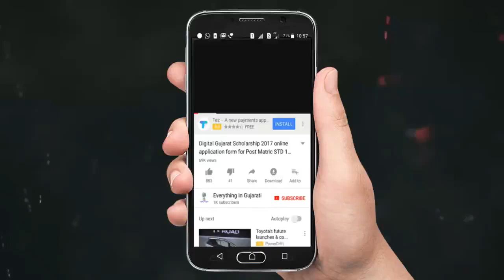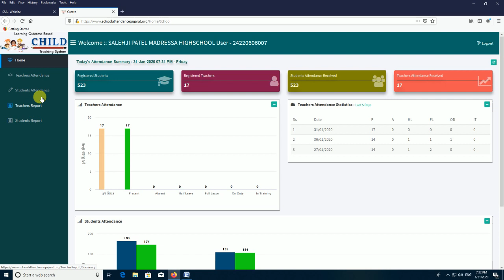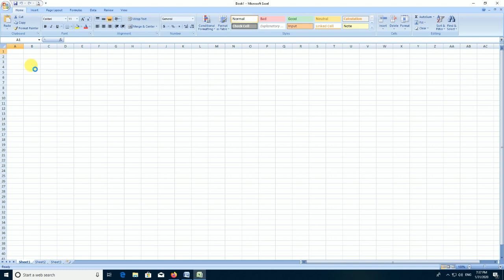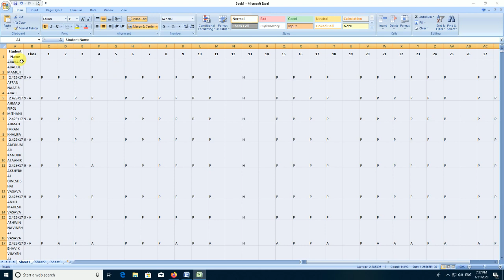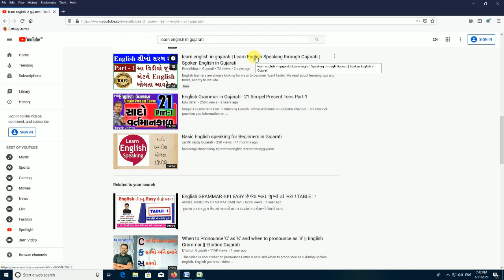SSA Gujarat Online Attendance | SSA Gujarat Online Hajri Backup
Online attendance is filled by the every school. In this video you can learn how to backup online attendance on SSAGUJARAT Portal.